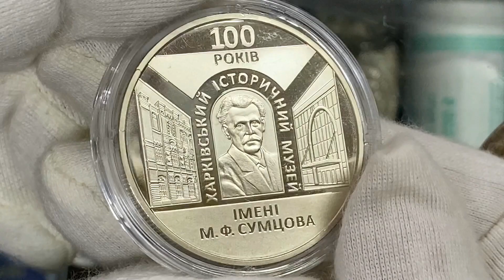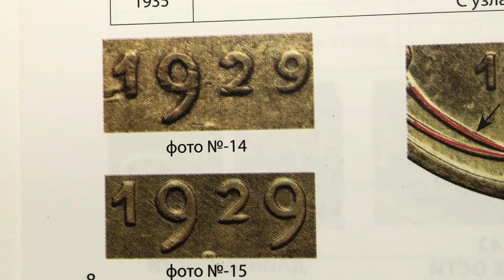РЕДКИЕ 2 копейки 1929 за 3000$ и РОЗЫГРЫШ!